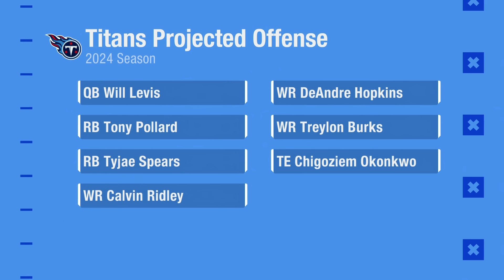'GMFB' reacts to Titans signing WR Calvin Ridley